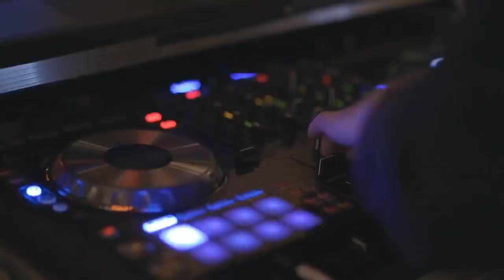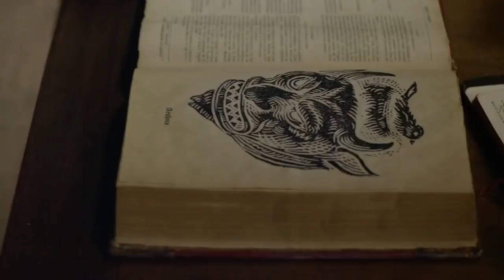Exorcism Released Devil | Hindi Voice Over | Film Explained in Hindi/Urdu Summarized हिन्दी | Horror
Horror Film Explanation in Hindi | Movies Explained Hindi Urdu | Film Summarized Hindi
Today, I am explaining exorcism based Horror film in Hindi Urdu. An ancient demon possesses a lady and .

Credits:

Director: Steven R. Monroe

Writer: Matt Venne

Producer:  Mike Elliot, Justin Bursch and Greg Holstein